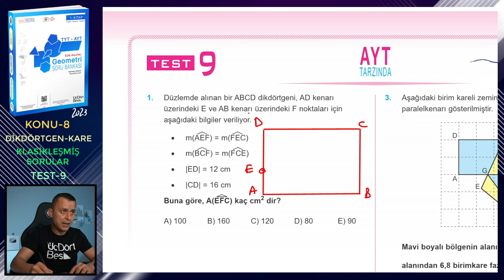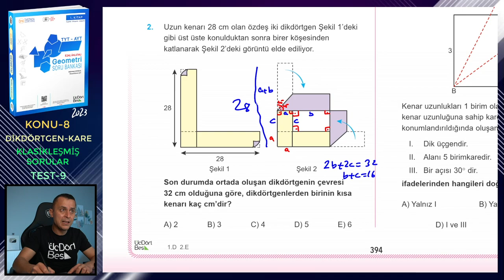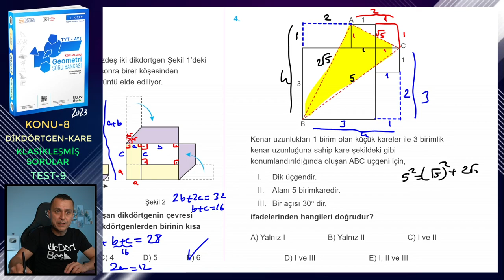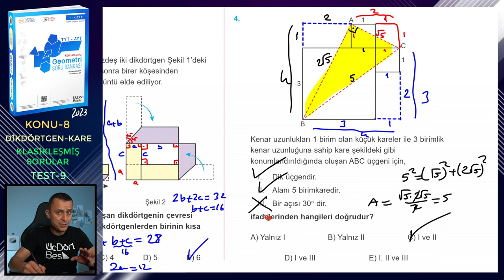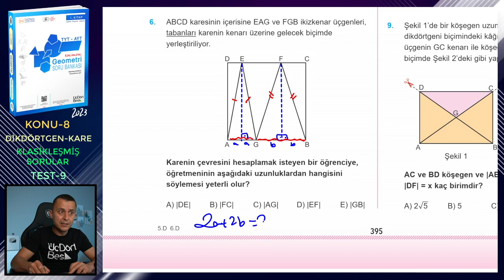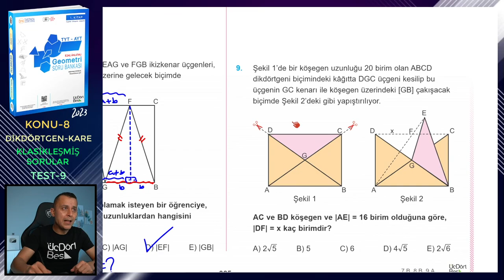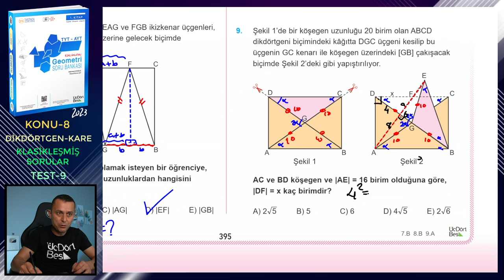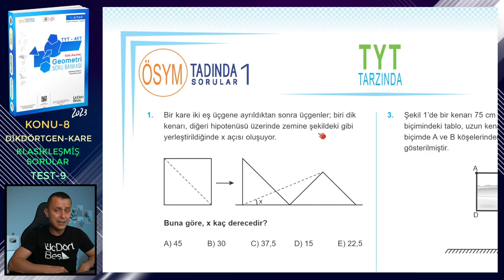TEST-9 | KLASİKLEŞMİŞ SORULAR | DİKDÖRTGEN-KARE | ÜçDörtBeş GEOMETRİ S.B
Üç Dört Beş Geometri Soru Bankası (1. kitap) kitabındaki (2023 basım) Dikdörtgen ve Kare konusundaki Klasikleşmiş Sorular testlerindeki Test-9'un çözümü